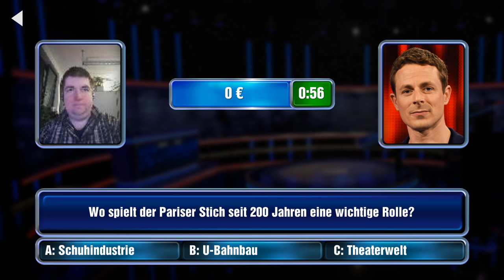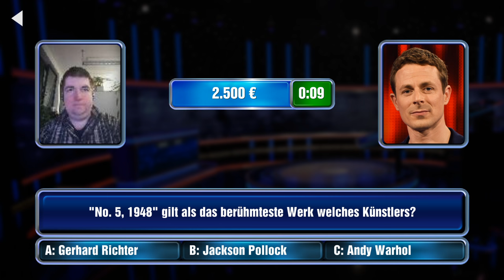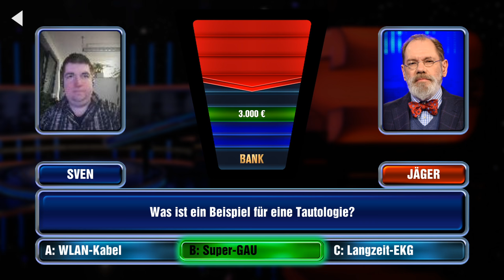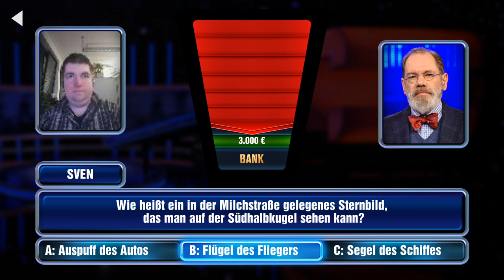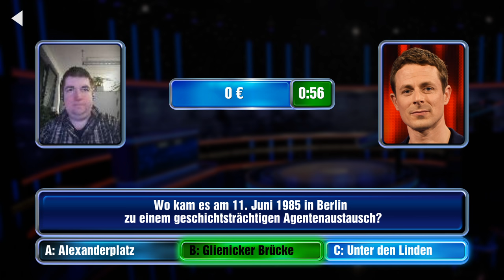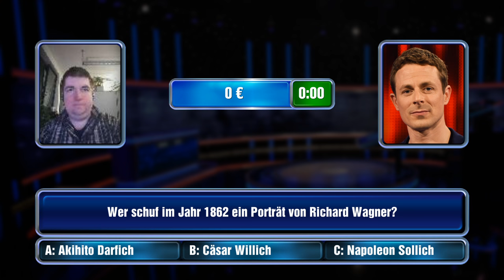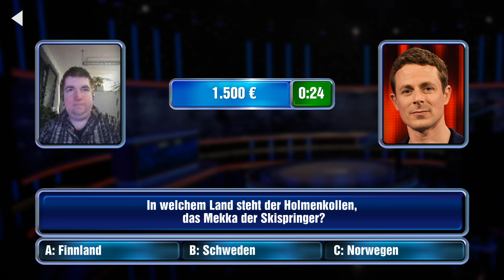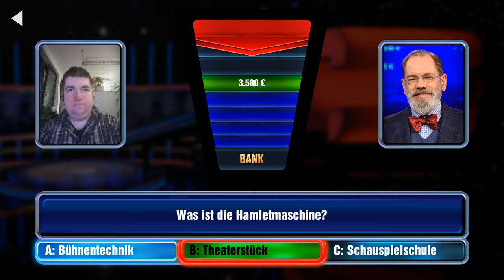Let's play “Gefragt Gejagt - die App“ - erster Einblick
Mein erstes Video zeigt, wie man das Spiel NICHT spielt. Hab mich ganz schön dumm in drei Runden angestellt 😅 beim nächsten mal wird es sicher besser 😉

Ihr wollt ohne Zusatzkosten Videos in 4K für euren Kanal erstellen? Ich zeige euch, wie es funktioniert - Mit eurem bereits vorhandenen Android-Smartphone!

Hier geht's lang:

"Materia Man's "Little Workshop" - Android Smartphone als UHD Webcam mit der Iriun 4K Webcam App"